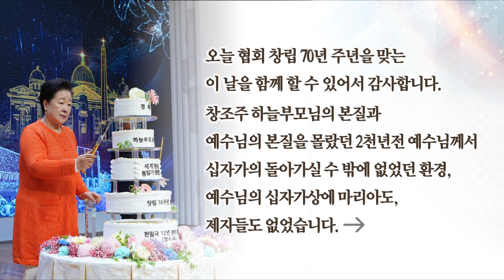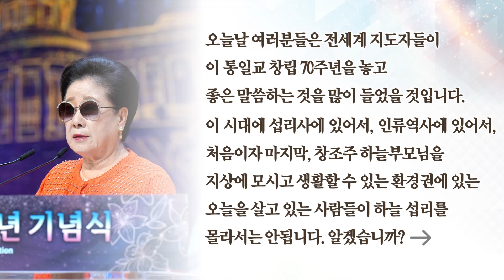06.16 훈독말씀 「세계평화통일가정연합 창립70주년 기념식 말씀」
「세계평화통일가정연합 창립70주년 기념식 말씀」
오늘 협회 창립 70년 주년을 맞은 이 날을 함께 할 수 있어서 감사합니다.
창조주 하늘부모님의 본질과 예수님의 본질을 몰랐던 2천년전 예수님께서 십자가에 돌아가실 수 밖에 없었던 환경, 예수님의 십자가상에 마리아도, 제자들도 없었습니다. 오직 오른편강도와 왼편강도가 있는 장소에서 왼편 강도는 예수님을 조롱했고, 오른편강도는 왼편강도에게 ‘우리는 죄가 있어, 십자가에 달리지만 이분은 죄가 없다’고 하였고, 예수님께서는 오른편강도에게 “너는 나와 낙원에 간다”고 했습니다.

오늘날 여러분들은 전세계 지도자들이 이 통일교 창립 70주년을 놓고 좋은 말씀하는 것을 많이 들었을 것입니다. 이 시대 섭리사에 있어서, 인류역사에 있어서 처음이자 마지막, 창조주 하늘부모님을 지상에 모시고 생활할 수 있는 환경권에 있는 오늘을 살고 있는 사람들이 하늘 섭리를 몰라서는 안됩니다. 알겠습니까?

특히, 통일교 가정연합, 축복가정들은 이 참부모와 함께할 수 있는 황금기에 최선을 다해 낙오자가 없이 인류, 나라들을 위해서 최고의 노력과 방법을 다해주기를 부탁드립니다.
( 협회창립70주년 기념식 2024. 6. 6 참어머님 말씀 )